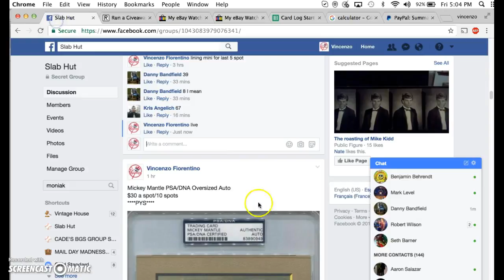kobe mini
thanks